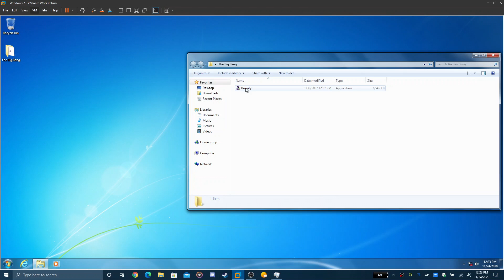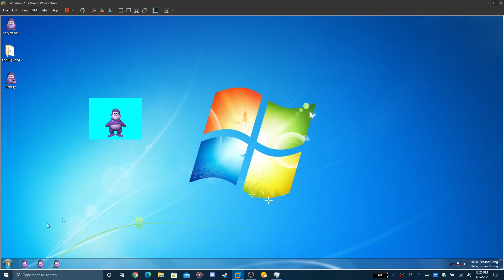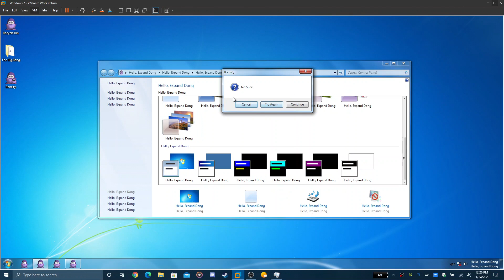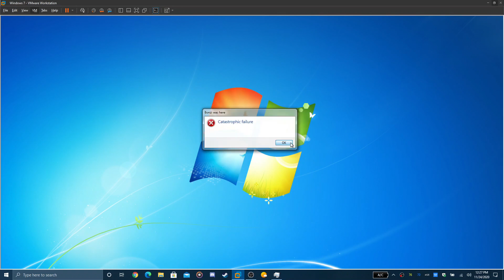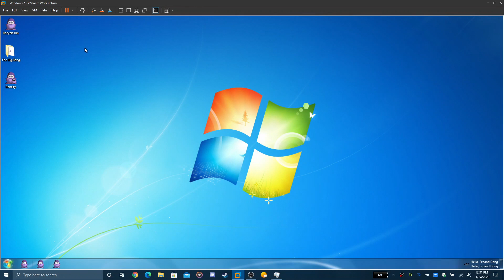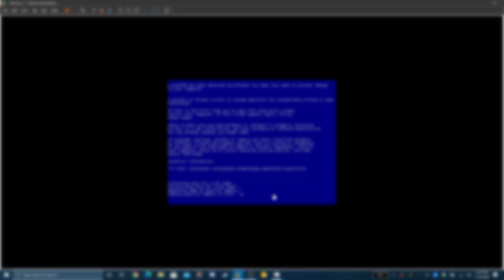Bonzify.exe on a VM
Running Bonzify in a VM